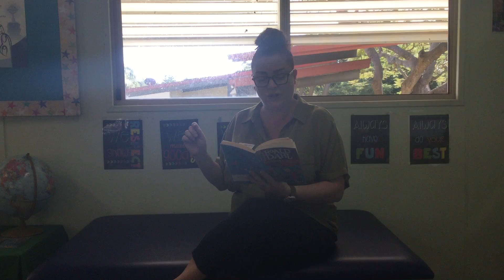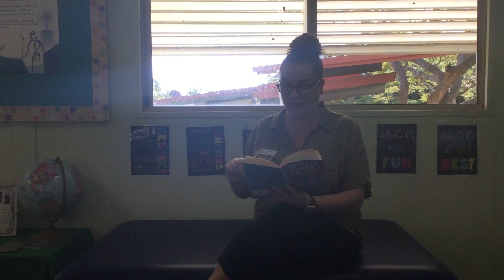Chapter 4 Animal pills Mrs Doyle